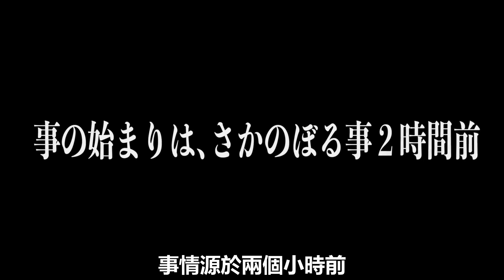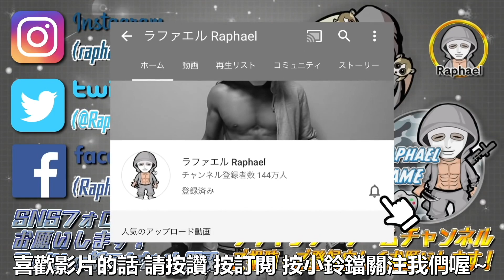誰才是最大膽！？在膽小鬼對賽騷動中找出誰才是最有膽識！｜拉斐爾（中字）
■拉斐爾的LINE＠官方帳號

※有關於這部影片的注意事項及說明
①有關於所有危險的場景
拉斐爾是經過特殊訓練 以及在安全嚴謹的情況下拍攝影片
所有危險的場景都只是演技 請不要信以為真
而且 有時候影片會出現合成圖像或CG圖像以上均是影片裡的表現行為請各位切勿模仿
②於影片內的所有發言跟劇情
於影片內所有的過激表現手法跟言語均是依照劇本演出
所有出場人物均是演員
所有過激情節均是以企劃為基礎的喜劇 請各位不要信以為真 自行判斷影片內容的真偽